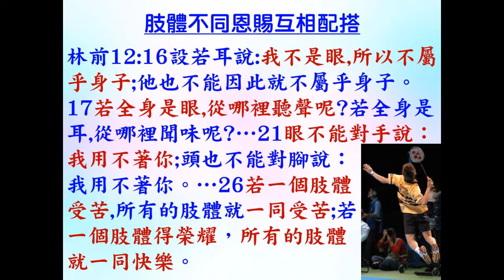研經討論: 認識和發揮恩賜(第13 課) - 基督徒不同恩賜配搭(A) 林前12:17 2022-10-24 葉牧師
認識和發揮恩賜(第13 課) - 基督徒不同恩賜配搭(A) 林前12:17

1．2:30至3:50：互動性崇拜，用深入查經的方法，一方面帶領眾人敬拜神，也幫助大家學習釋經，有點像我們的ZOOM釋經聚會。
2．4:00至5:30：侍奉操練課程，最後有服事禱告。

請肯定戶口名字是：Global Fire Missions Ministries Limited.

1. 與主的關係：怎樣建立與主相愛的關係，怎樣從主的愛得力，怎樣深信神的供應和計劃。
2. 處理生命：怎樣不被人、罪、負面思想情緒和潛意識、婚姻和生活的問題、和侍奉的問題影響。
3. 進入不同層次的侍奉：侍奉可以由簡單的生活見證，到建立別人的靈命，或進入策略性的侍奉。

《輕鬆得勝》的特色：
1. 一目了然：簡單知道怎樣處理和發揮生命。
2. 有實際可行的方法：我和很多人曾20年實際地應用。
3. 可以輕鬆喜樂地得勝：可以在恩典中輕鬆喜樂地處理任何問題，不需要在壓力下成長。因為耶穌的軛是容易的，而神喜悅我們任何真心的努力。
4. 活出《輕鬆得勝》並不太難：處理和發揮生命並不是遙不可及。

相關經文:
1. 林前12:4恩賜原有分別，聖靈卻是一位。5職事（1248 在餐桌上侍候，廣義：侍奉，服事）也有分別，主卻是一位。6功用（1755功用，作為）也有分別，神卻是一位，在眾人裡面運行（1754作工，運行）一切的事。7聖靈顯在各人身上，是叫人得益處。

2. 林前12:8這人蒙聖靈賜他智慧的言語，那人也蒙這位聖靈賜他知識的言語，9又有一人蒙這位聖靈賜他信心，還有一人蒙這位聖靈賜他醫病的恩賜，10又叫一人能行異能，又叫一人能作先知，又叫一人能辨別諸靈，又叫一人能說方言，又叫一人能翻方言。

3. 林前12:11這一切都是這位聖靈所運行、隨己意分給各人的。12就如身子是一個，卻有許多肢體；而且肢體雖多，仍是一個身子；基督也是這樣。13我們不拘是猶太人，是希利尼人，是為奴的，是自主的，都從一位聖靈受洗，成了一個身體，飲於一位聖靈。14身子原不是一個肢體，乃是許多肢體。15設若腳說：我不是手，所以不屬乎身子；他不能因此就不屬乎身子。16設若耳說：我不是眼，所以不屬乎身子；他也不能因此就不屬乎身子。17若全身是眼，從哪裡聽聲呢？若全身是耳，從哪裡聞味呢？18但如今，神隨自己的意思把肢體俱各安排在身上了。19若都是一個肢體，身子在哪裡呢？20但如今肢體是多的，身子卻是一個。21眼不能對手說：我用不著你；頭也不能對腳說：我用不著你。22不但如此，身上肢體人以為軟弱的，更是不可少的。23身上肢體，我們看為不體面的，越發給他加上體面；不俊美的，越發得著俊美。24我們俊美的肢體，自然用不著裝飾；但神配搭這身子，把加倍的體面給那有缺欠的肢體，25免得身上分門別類，總要肢體彼此相顧。26若一個肢體受苦，所有的肢體就一同受苦；若一個肢體得榮耀，所有的肢體就一同快樂。

4. 林前12:27你們就是基督的身子，並且各自作肢體。28神在教會所設立的：第一是使徒，第二是先知，第三是教師，其次是行異能的，再次是得恩賜醫病的，幫助人的，治理事的，說方言的。29豈都是使徒嗎？豈都是先知嗎？豈都是教師嗎？豈都是行異能的嗎？30豈都是得恩賜醫病的嗎？豈都是說方言的嗎？豈都是翻方言的嗎？31你們要切切的求那更大的恩賜。我現今把最妙的道指示你們。

5. 徒2:17神說：在末後的日子，我要將我的靈澆灌凡有血氣的。你們的兒女要說預言；你們的少年人要見異象；老年人要做異夢。18在那些日子，我要將我的靈澆灌我的僕人和使女，他們就要說預言。19在天上、我要顯出奇事；在地下、我要顯出神蹟；有血，有火，有煙霧。20日頭要變為黑暗，月亮要變為血；這都在主大而明顯的日子未到以前。21到那時候，凡求告主名的，就必得救。

6. 恩賜的運作：羅12:5我們這許多人，在基督裡成為一身，互相聯絡作肢體，也是如此。6按我們所得的恩賜，各有不同。或說預言，就當照著信心的程度說預言，7或作執事，就當專一執事；或作教導的，就當專一教導；8或作勸化的，就當專一勸化；施捨的，就當誠實；治理的，就當殷勤；憐憫人的，就當甘心。

7. 各職事的目的是成全聖徒：弗4:11他所賜的，有使徒，有先知，有傳福音的，有牧師和教師，12為要成全（2677，預備，裝備，訓練，叫他變為完整）聖徒，各盡其職，建立基督的身體，13直等到我們眾人在真道上同歸於一，認識神的兒子，得以長大成人，滿有基督長成的身量，14使我們不再作小孩子，中了人的詭計和欺騙的法術，被一切異教之風搖動，飄來飄去，就隨從各樣的異端；

8. 切慕屬靈的恩賜：林前14:1 你們要追求愛，也要切慕屬靈的恩賜，其中更要羨慕的，是作先知講道（原文作：是說預言；下同）

9.  看重恩賜：提前4:14 你不要輕忽所得的恩賜，就是從前藉著預言、在眾長老按手的時候賜給你的。

10. 將恩賜挑旺：提後1:6 為此我提醒你，使你將神藉我按手所給你的恩賜再如火挑旺起來。

二．得著和加強恩賜的方法：
1. 自然的傾向：恩賜是神賜的，每個重生的基督徒都有從神而來的恩賜，我們留意自己有甚麼自然的傾向，想為神做不同的事，都可能是神賜的恩賜。
2. 與神關係：我們與神越有強烈的關係，和被聖靈充滿，就越能夠得著恩賜，或加強我們已經有的恩賜。
3. 所有信的人都有權柄趕鬼和醫治：可16:17-18，有些人的恩賜是較強，但我們放心運用我們的權柄，也可以加強我們的恩賜。
4. 我們越多運用恩賜，和驗證恩賜的運作是否出於神，就越熟練使用恩賜，恩賜也會加強。
5. 恩賜是聖靈隨己意分給各人的：必有神的完美心意，我們不要勉強追求神明顯沒有給我們的恩賜。有時我們本來沒有某些恩賜，多親近神後，神賜我們這恩賜，但有時經過多次追求，仍沒有這恩賜，我們不要注目在這恩賜，反而注目在我們已有的恩賜。
6. 恩賜是為了侍奉神，不是為了個人的利益或炫耀：所以不要誇耀神所賜自己的恩賜，也不要奉承有恩賜的人，只注目在怎樣使用恩賜。
7. 切慕屬靈恩賜和運用出來：為了榮耀神、侍奉神、傳福音和建立靈命和教會。

三．林前12:8-10列出的恩賜：
智慧的言語：
1. 有智慧說合宜的話，來教導聖經、和處理人和事的問題。
2. 如何建立智慧的言語：多親近神，完全跟從聖靈的感動，多思想神的話，將聖經完全應用在自己的生命中，在生活中實行愛神、愛人和處理生命，學習如何對自己說正面的話，也學習如何有智慧、愛心和耐心去幫助人，智慧就會加增。